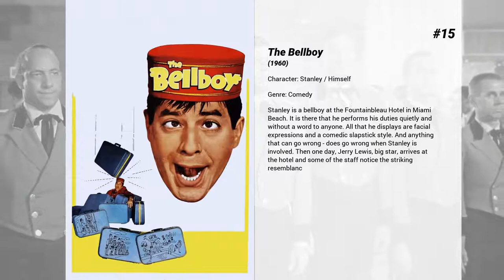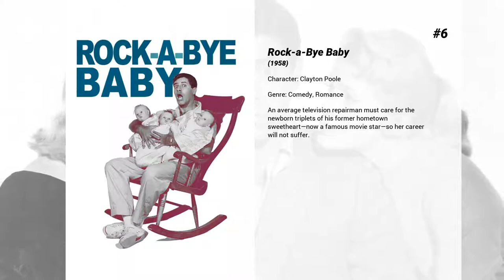Best Jerry Lewis movies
Welcome to... Best Jerry Lewis movies! In our channel you will find hundreds of TOPS and rankings of the best films of all genres, actors and nationalities.

Best Jerry Lewis movies presents...

15. The Bellboy
Stanley is a bellboy at the Fountainbleau Hotel in Miami Beach. It is there that he performs his duties quietly and without a word to anyone. All that he displays are facial expressions and a comedic slapstick style. And anything that can go wrong - does go wrong when Stanley is involved. Then one day, Jerry Lewis, big star, arrives at the hotel and some of the staff notice the striking resemblanc

14. The Nutty Professor
Jerry Lewis directed, co-wrote and starred in this riotously funny movie that set a new standard for screen comedy and inspired the hit remake. Lewis plays a timid, nearsighted chemistry teacher who discovers a magical potion that can transform him into a suave and handsome Romeo. The Jekyll and Hyde game works well enough until the concoction starts to wear off at the most embarrassing times.

13. Funny Bones
Tommy Fawkes wants to be a successful comedian. After his Las Vegas debut is a failure, he returns to Blackpool where his father—also a comedian—started, and where he spent the summers of his childhood.

12. The Family Jewels
A young heiress must choose between six uncles, one of which is up to no good and out to harm the girl's beloved bodyguard who practically raised her.

11. Boeing, Boeing
Living in Paris, journalist Bernard has devised a scheme to keep three fiancées: Lufthansa, Air France and British United. Everything works fine as long as they only come home every third day. But when there's a change in their working schedule, they will be able to be home every second day instead. Bernard's carefully structured life is breaking apart

10. Cinderfella
When his father dies, poor Fella is left at the mercy of his snobbish stepmother and her two no-good sons Maximilian and Rupert. As he slaves away for his nasty step-family, Maximilian and Rupert attempt to find a treasure Fella's father has supposedly hidden on the estate. Hoping to restore her dwindling fortunes, the stepmother plans a fancy ball in honor of the visiting Princess Charmein whom she hopes will marry Rupert. Eventually, Fella's Fairy Godfather shows up to convince him that he has a shot at winning the Princess himself.

9. Pardners
Rich momma's boy Wade Kingsley Jr. an Eastern dude, tries to follow in his murdered father's footsteps by returning to the West to partner up with Slim Moseley Jr.,the son of his father's former partner. Wade overcomes Slim's initial reluctance to accept him by using his fortune to buy a prize cow and new car to help Slim in his job as foreman on the Kingsley family ranch, currently under siege by a gang of outlaws called "masked raiders." Wade generously tries to pay off the ranch's mortgage with $15,000 of his own money, but unfortunately neither "pardner" realizes that respected banker Dan Hollis, the son of their fathers' murderer, is the leader of the gang.

8. Artists and Models
Eugene and Rick are two struggling artists who share apartment. However, Rick has problems with that, because Eugene is obsessed with pulp fiction comic books and has nightmares because of that. However, Rick soon finds that those nightmares could be excellent material for writing his own comic books.

7. The Geisha Boy
Gilbert Wooley is a second-rate magician who is sent to entertain the troops in the pacific. During his time in Japan he becomes attached to a little orphan boy.

6. Rock-a-Bye Baby
An average television repairman must care for the newborn triplets of his former hometown sweetheart—now a famous movie star—so her career will not suffer.

5. And the Oscar Goes To...

4. Who's Minding the Store?
Jerry Lewis plays Norman Phiffer, a proud man in a humble life, who doesn't know that his girlfriend, Barbara, is heir to the Tuttle Department Store dynasty. Mrs. Tuttle, Barbara's mother, is determined to split the two lovers, and hires Norman in an attempt to humiliate him enough that Barbara leaves him. Will she ruin...